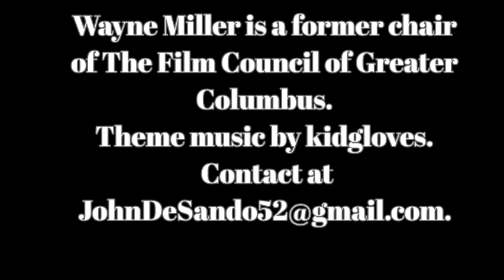Its Movie Time Sept 6 24 AfrAId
A super AI Alexa type takes over.